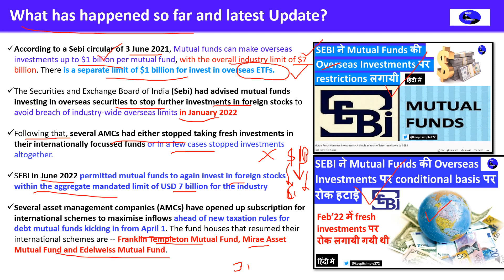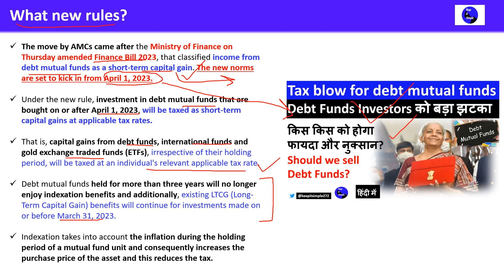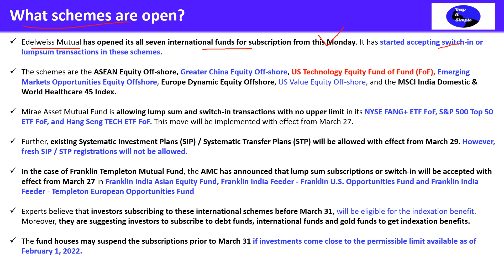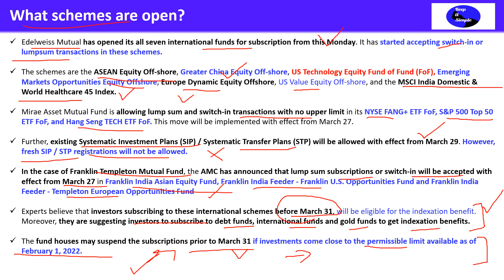Overseas Mutual Funds - Edelweiss, Mirae, Franklin MFs open overseas funds for subscription!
This video is in Hindi and covers the following topics:

Debt Fund taxation impact
क्या आपको Invest करना चाहिए?

According to a Sebi circular of 3 June 2021, Mutual funds can make overseas investments up to $1 billion per mutual fund, with the overall industry limit of $7 billion. There is a separate limit of $1 billion for invest in overseas ETFs.

The Securities and Exchange Board of India (Sebi) had advised mutual funds investing in overseas securities to stop further investments in foreign stocks to avoid breach of industry-wide overseas limits in January 2022

Following that, several AMCs had either stopped taking fresh investments in their internationally focussed funds or in a few cases stopped investments altogether.

SEBI in June 2022 permitted mutual funds to again invest in foreign stocks within the aggregate mandated limit of USD 7 billion for the industry

Several asset management companies (AMCs) have opened up subscription for international schemes to maximise inflows ahead of new taxation rules for debt mutual funds kicking in from April 1. The fund houses that resumed their international schemes are -- Franklin Templeton Mutual Fund, Mirae Asset Mutual Fund and Edelweiss Mutual Fund.